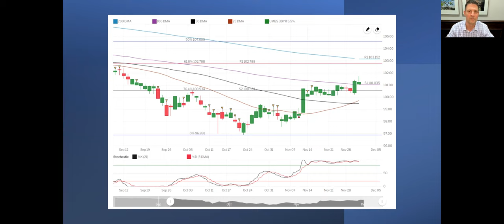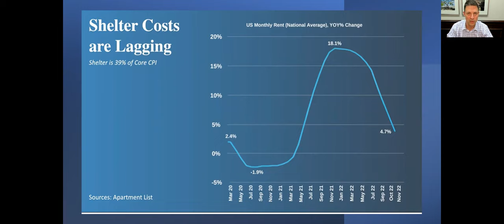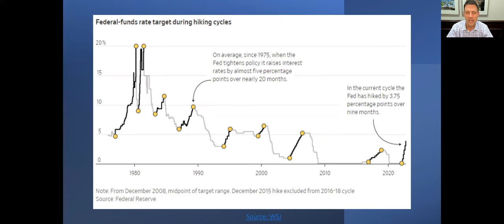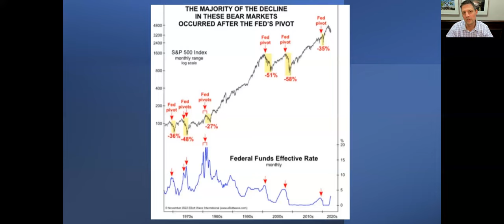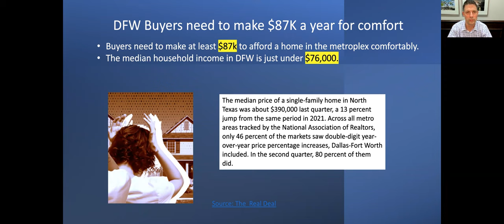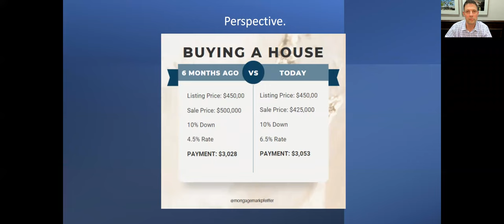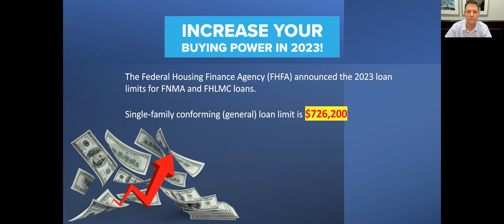Interest rates continue to decrease | Mortgage Mark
Hey team! Mark Pfeiffer here, the face of Mortgage Mark! I'm here to help you get your mortgages done smarter, better, and faster. Managing a whip-smart team ready to help you buy your next home.

HomeBridge Financial Services NMLS# 6521